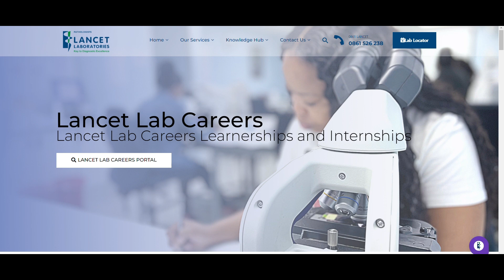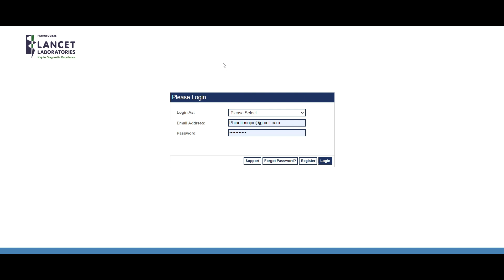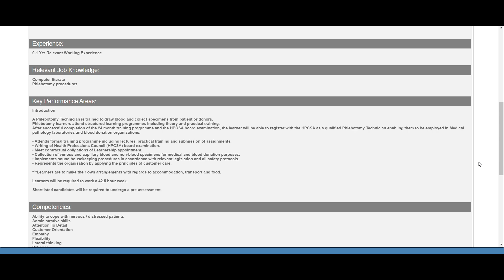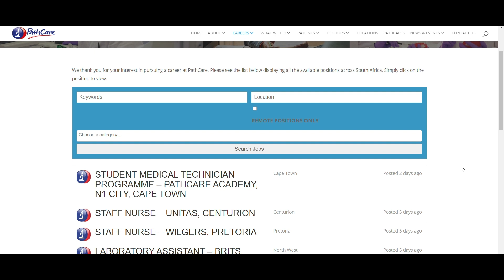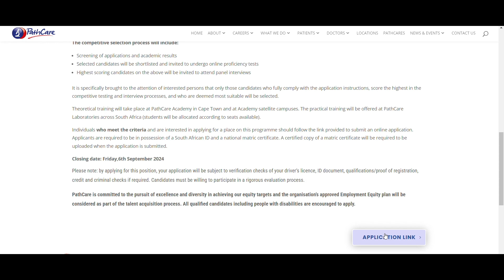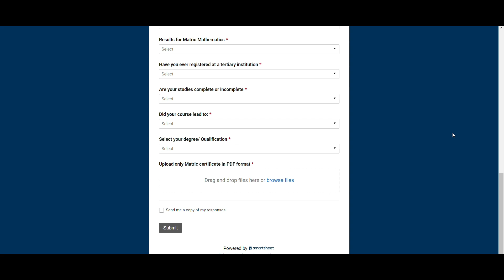Lancet Student Phlebotomy program 2025 & Pathcare Medical Technician program 2025 now open.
Basic information and application process for both in the video.